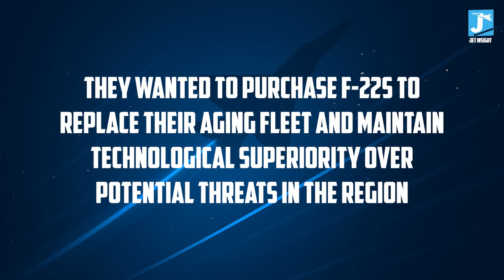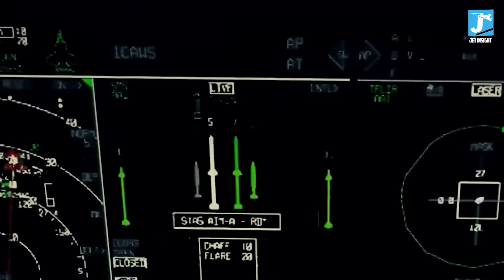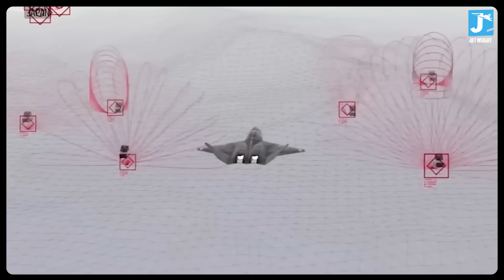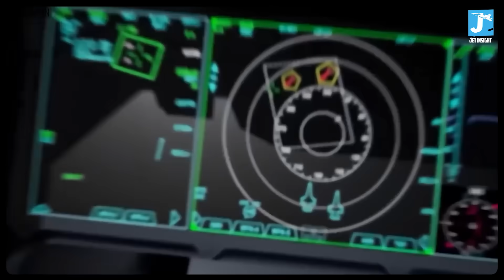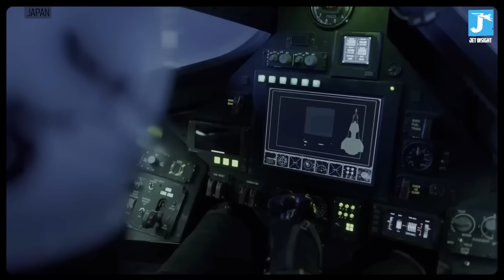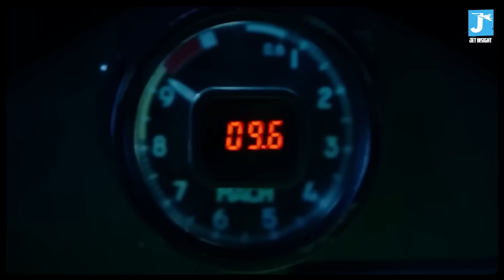Japan's SHOCKING 6th Generation Fighter Jet Leaves US in the Dust!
After being denied access to top-tier U.S. technology, Japan decided to go solo — and the result is a 6th Generation Stealth Fighter that’s turning heads. The Mitsubishi F-X (or F-3) promises AI-powered warfare, drone coordination, and unmatched radar evasion. Could this reshape Asia’s air dominance?

In this video, we cover:
✈️ Why the U.S. refused tech transfer to Japan
🔧 The secret development of Japan’s F-X fighter
🌏 How this changes the Pacific defense equation
🧠 Japan’s vision of future air combat